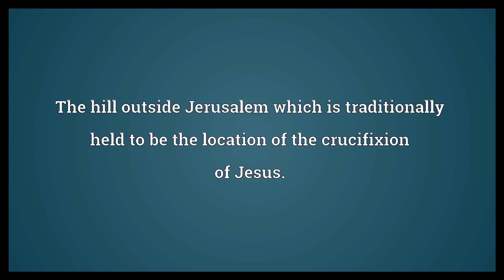Calvary Meaning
Video shows what Calvary means. The hill outside Jerusalem which is traditionally held to be the location of the crucifixion of Jesus..  Calvary Meaning. How to pronounce, definition audio dictionary. How to say Calvary. Powered by MaryTTS, Wiktionary